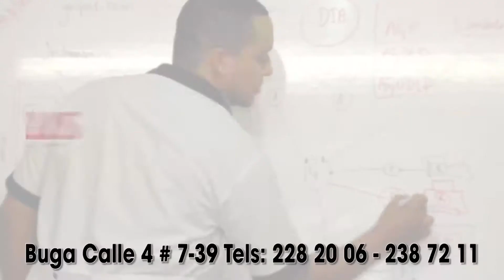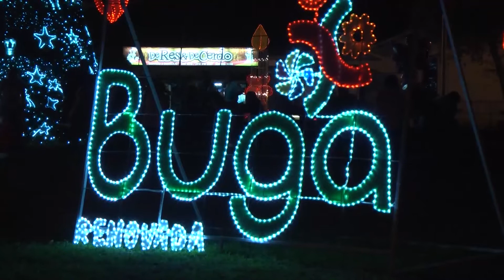La noche del jueves se encendió el alumbrado navideño en la ciudad señora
El alcalde de los bugueño hizo entrega oficial del alumbrado a la comunidad, desde la noche del jueves, propios y visitantes podrán disfrutar de un espectáculo de luces y colores en diferentes sitios de la ciudad señora.